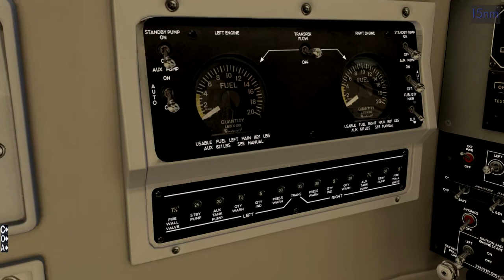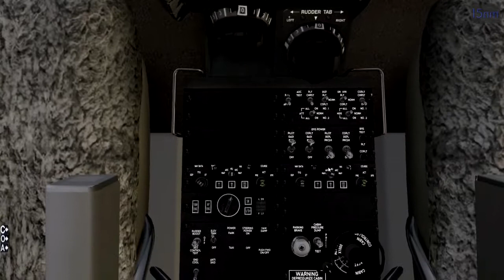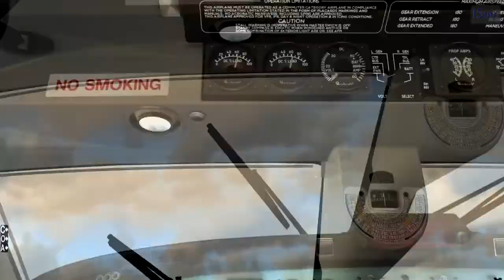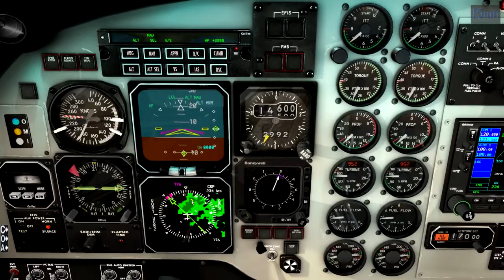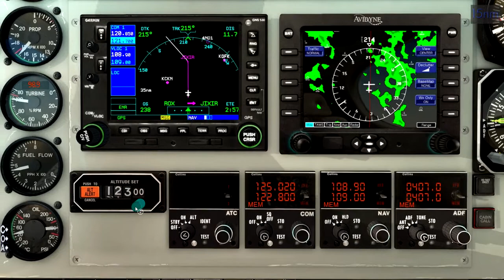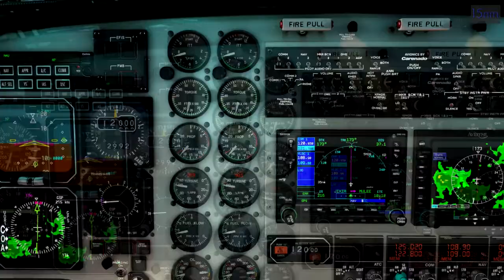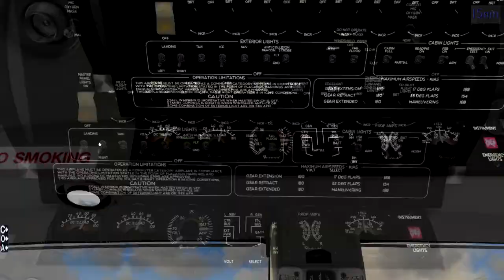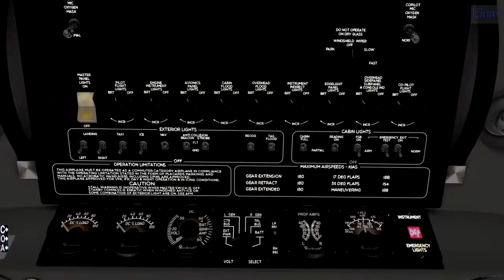youtube video #-EGnLMViIig